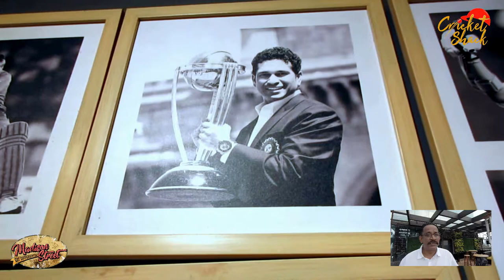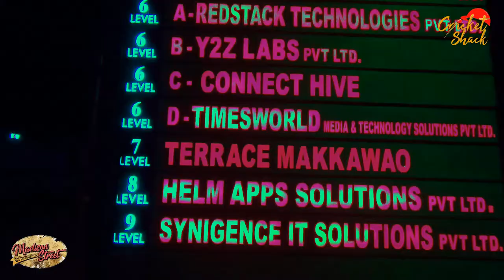Cricket Shack in association with Madison Street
Italian & East European Food